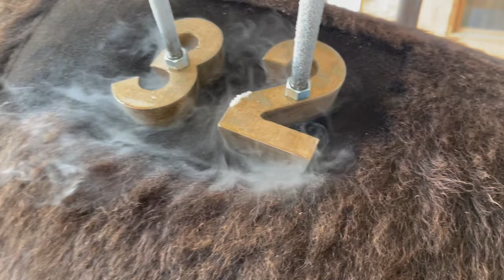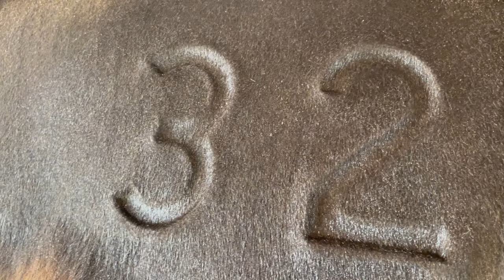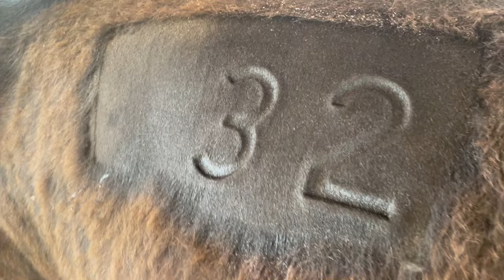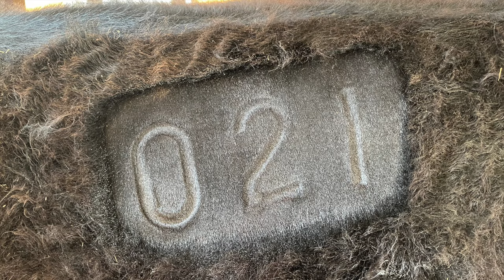How To Freeze Brand Cattle (Dry Ice Method) - Sand Creek Ranch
This is a short instructional video on how to freeze brand cattle using the dry ice method.

For this method, I used approx. 15-20 pounds of dry ice, and about 1/2 gallon of premium gasoline.  I've found the sweet spot to be about 55 seconds for cattle with black hair.  The brass branding irons were purchased from Valley Vet Supply.

Sand Creek Ranch 2021

Here’s a video showing the end results of the branding done in this video. Check it out here: